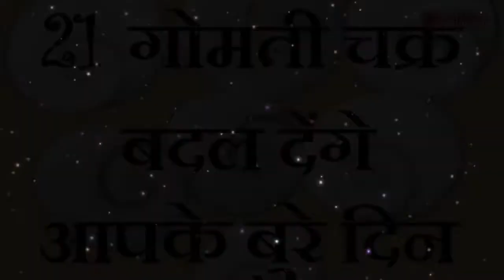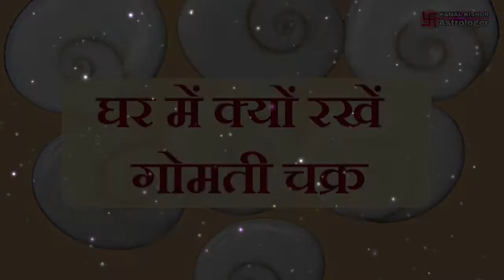What is Gomati chakra,गोमती चक्र क्या हैं, गोमती चक्र से बनते है शुभ योग,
इस चैनल के माध्यम से धार्मिक कहानियाँ (या बातें ) और साथ साथ चल रहे त्योहारों के बारे में हम जिक्र करेंगे और साथ ही, औसधि एवं संस्कृति, सभ्यता से जुड़ी कुछ तथ्य आपके सामने रखने की हमारी कोशिस रहेगी
कुछ आपसे सीखेंगे कुछ हम बताने की कोसिस करेंगे तो चलते हैं अपने पौराणिक धरोहर की ओर और जानते है अनमोल उपहारों के बारे में

आपका स्पोर्ट ही हमें आगे जाने का रास्ता दिखाता है अपना प्यार और आशीर्वाद सदैव हम पर बनाए रखे